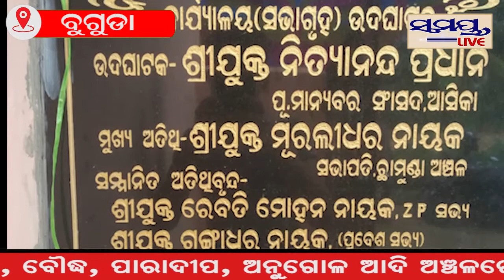କୁର୍ମି କ୍ଷେତ୍ରୀୟ ସାମାଜ ସଭାଗୃହ ଉଦଘାଟିତ#Samaya live